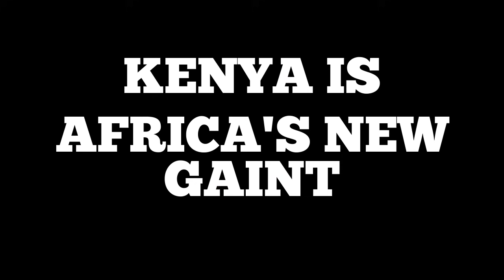KENYA IS THE NEW GIANT OF AFRICA